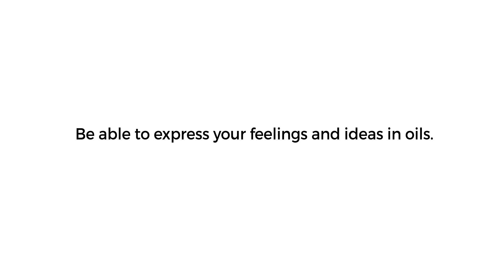OIL PAINTING MASTER CLASS BY PRINCE GREAT MOMOH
This is a short video ad for antex.ml.
Video editing: Prince Great Momoh
Audio: Silas / Silence
Voice artist: Maria-Christina Habada